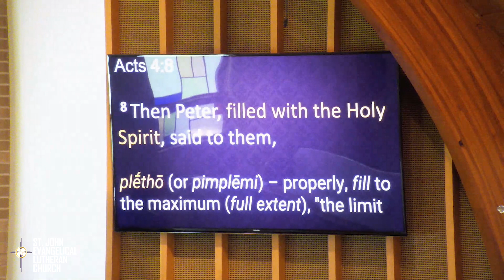ST. JOHN SUNDAY WORSHIP SERVICE May 14, 2023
St. John Sunday Worship Service, May 14, 2023. Part 5 of the Sermon Series The Mission of God: The Church in Acts of the Apostles and Today - “Peter and John Before the Sanhedrin,” by Rev. Marin Cerchez. Scripture reading by Jarod Collier, Acts 4:1-31.